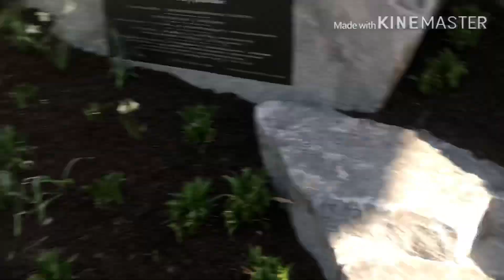Empty playground because of Covid-19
Before you guys get mad at or something, the gate was been open and that’s how I got in there